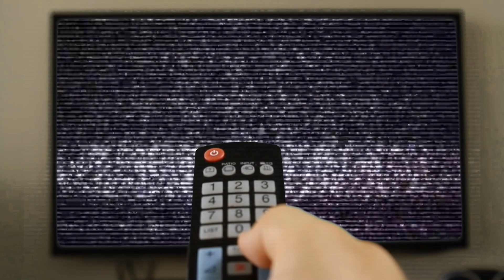WWE2K19 | WCW | Dean Malenko VS. Eddie Guerrero [Gameplay]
► ENGLISCH INFO:  • I really wanted to show you this new Dean Malenko CAW (created by Darius).
► Deutsch INFO:  • Ich wollte euch unbedingt diesen neuen Dean Malenko CAW zeigen. (erstellt von Darius)
► SINGLE MATCH ( 1 VS. 1 )
• Dean Malenko VS. Eddie Guerrero

► CPU played: NO
► PC Version including the following Modifications:

• «DEAN MALENKO»  is a created CAW by Darius
You can download it within the PC Version of 2K19 / Community Downloads: Malenko # WCW Darius // Here you can see more WCW CAWs of Darius

• «EDDIE GUERRERO» Attire was imported by me & created by JulianBITW